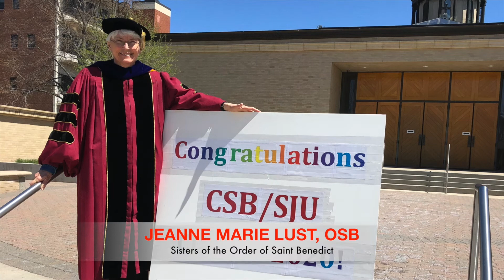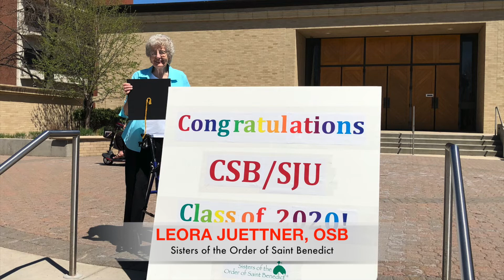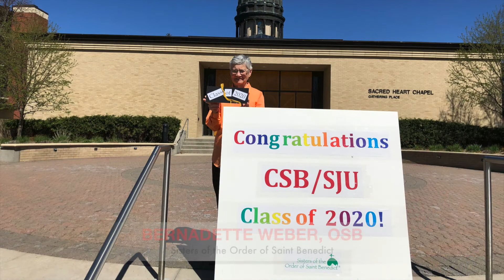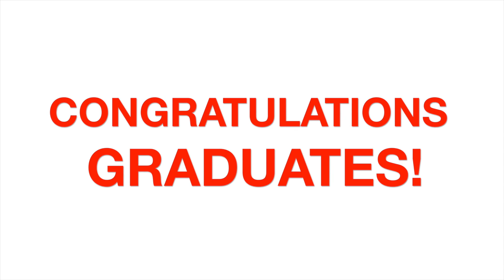Congratulations CSB/SJU Graduates!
Congratulations to the CSB/SJU class of 2020!